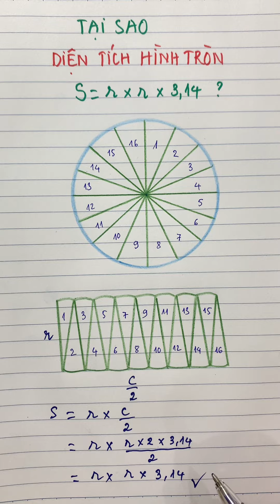Tại sao diện tích hình tròn bằng r x r x 3,14?